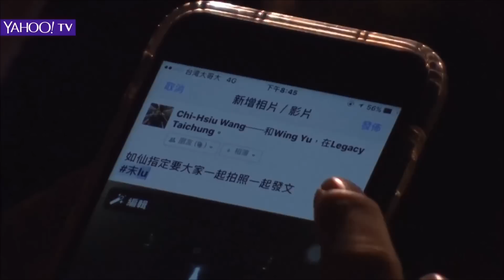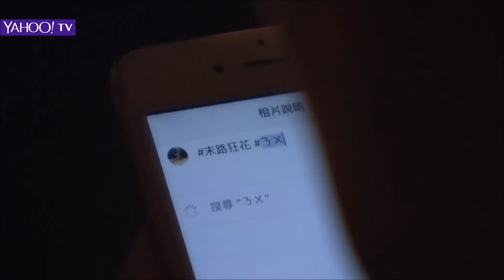20161016 偏廳直播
小魚 （新歌）
世界末日的某個角落
一顆灰塵

局部的人
勾引

巴黎的憂鬱
一刀兩刃
隕石

花王
 一時
 外星人愛我

你啊你啊

1:10:37  I Will Be Fine （新歌）
我爸的筆

晚安晚安
香格里拉

好嗎好嗎
 飛鳥